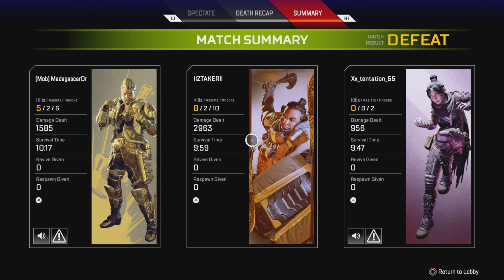My biggest Fails of the week 😅 pt.1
all the content you see on this channel have been done drunk like usual do not try this at home go see a doctor 1rst LOL.
I still have like 200 clips to render but i do not have that much time left between work and gameplay i try to be creative and test new content for my channel here is my biggest fails of the week on Apex + a lil talk about zombie 😔